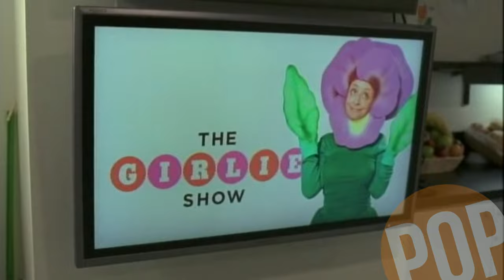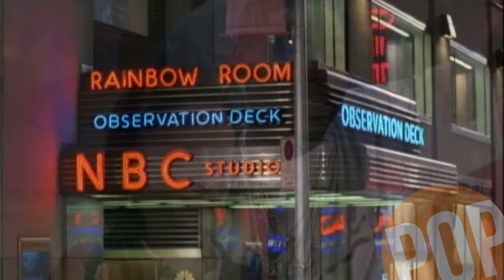Un-aired 30 Rock Pilot - Rachel Dratch - Pop Focal EXCLUSIVE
In this never-before-seen pilot, Rachel Dratch plays the title character Jenna DeCarlo on "30 Rock"

After some re-tooling, the role was re-cast leaving this episode on the cutting room floor. Also re-cast was Cerie, Liz Lemon's assistant. The role eventually went to Katrina Bowden.